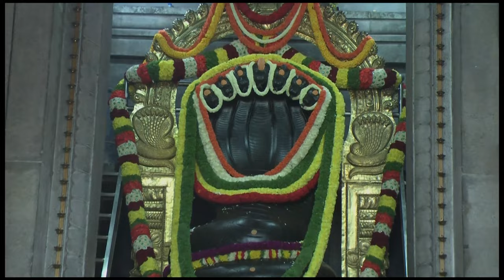ವೈಟ್ ಡಿಸ್ಚಾರ್ಜ್ ಸಮಸ್ಯೆಗೆ ಇಲ್ಲಿದೆ ಪರಿಹಾರ - Dr. Gowriamma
You can also write to us on